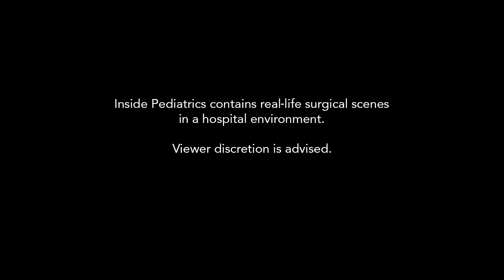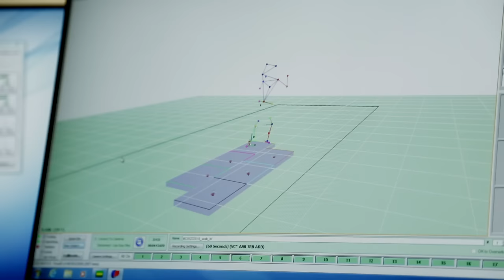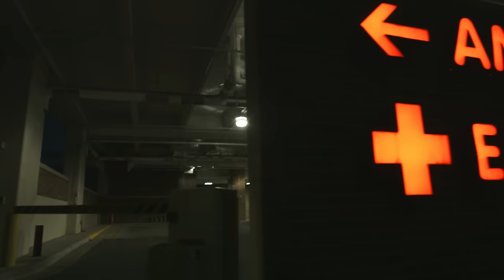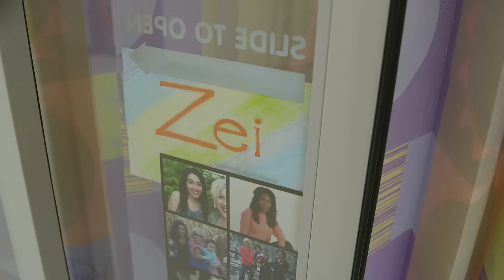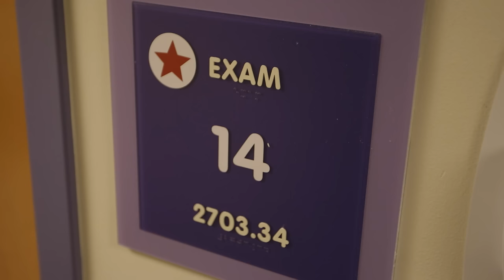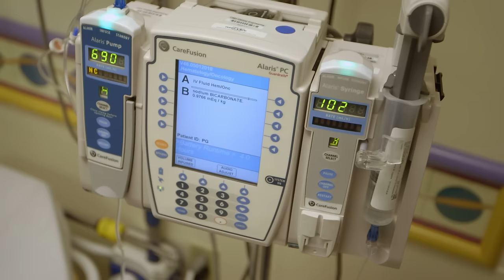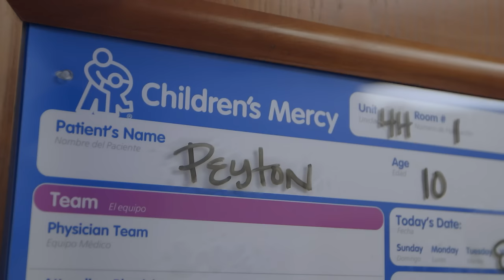Inside Pediatrics: Season 3 - Episode 1